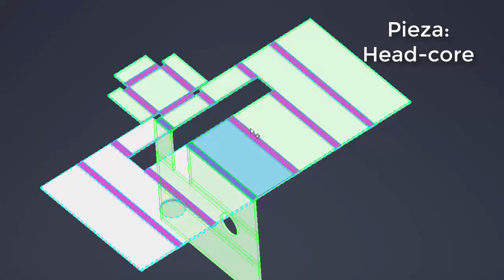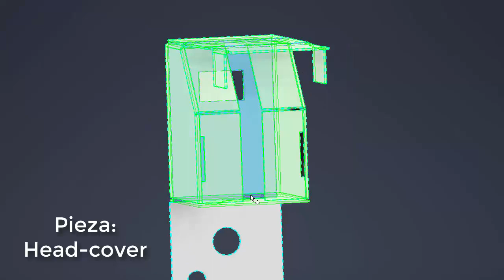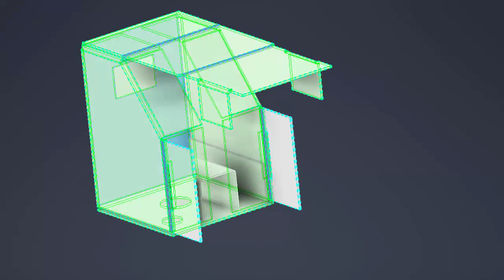Yachaq Robot - Armado de cabeza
Proceso de armado de cabeza

Yachaq es un robot humanoide de 20 grados de libertad, opensource y de bajo costo (hecho de cartulina).